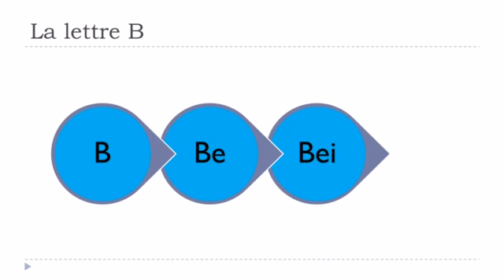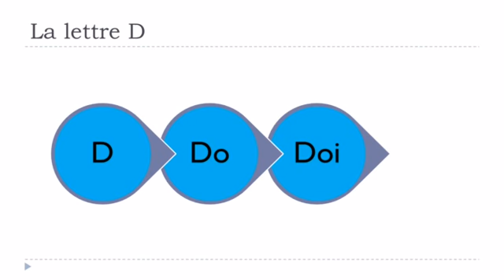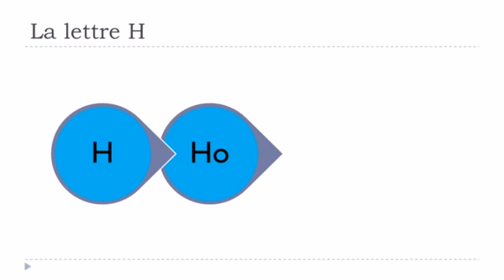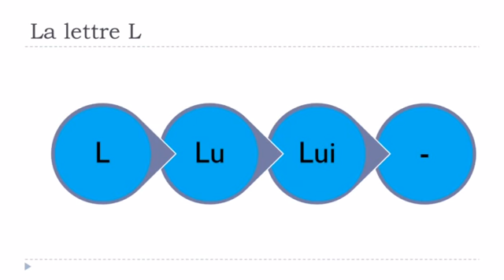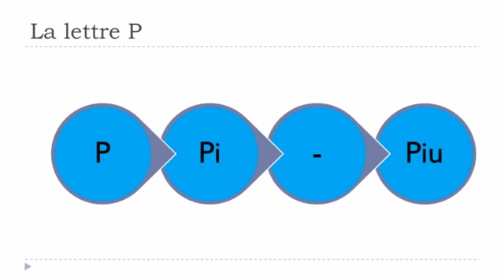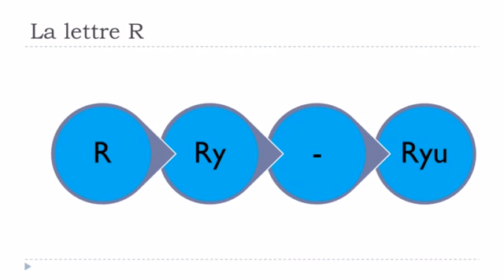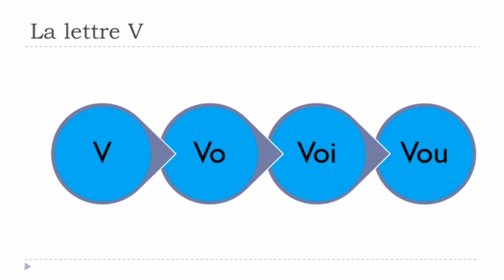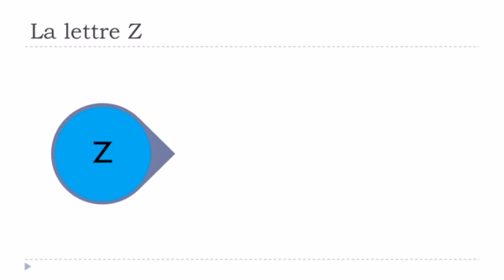урок французского языка # Les consonnes + les voyelles